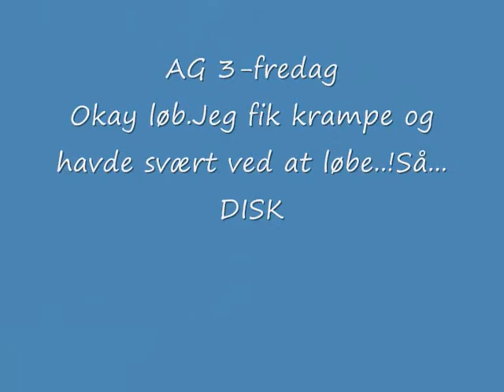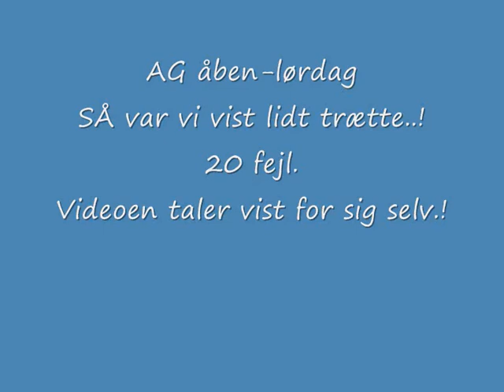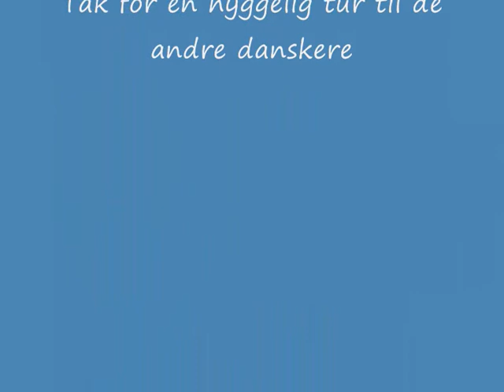oxie stævne Toxy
Super hyggelig tur til det svenske..!